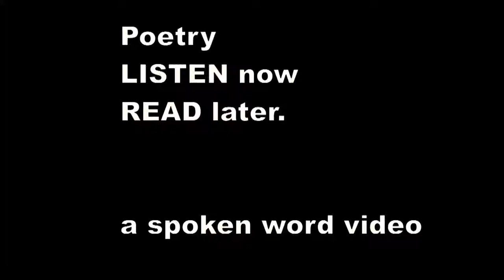There was a Young Lady of Clare - Edward Lear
There was a Young Lady of Clare,
    Who was madly pursued by a Bear;
    When she found she was tired, she abruptly expired,
    That unfortunate Lady of Clare.